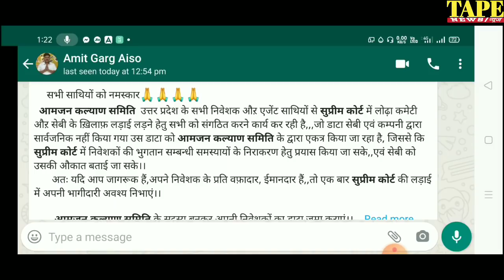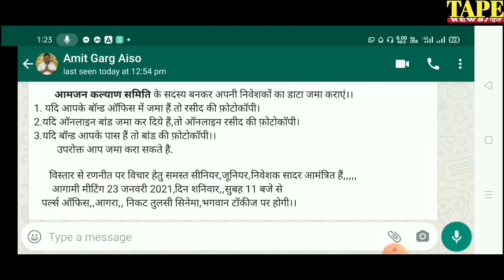Sebi Pacl New Update - क्या अब पीएसीएल निवेशकों का पैसा नही मिलेगा? - Pacl News Today - Tape News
About Video -
दोस्तो आपको इस वीडियो में पीएसीएल निवेशकों के लिए बहुत जरूरी सूचना हैं कि अब पीएसीएल का पैसा मिलेगा या नहीं?

Solved quaries -
1- Massage aaya mgr paisa nahi?

2- Form bharte samay yes kar diya tha, paisa nahi aaya, kab aayega, kya kare?

3- Bond office me jama hai awedan kab honge, paisa kab milega

4- Sebi ne kitne niveshko ka paisa wapis kiya aur kitna?

5- 10000 se jyada ka payment kab hoga?

 1- निवेशक ने बाँड का सारा पैसा ऐजेंट से ले लिया तो क्या बाँड का पैसा ऐजेंट को मिलेगा?

2- नामिनी को पैसा कैसे मिलेगा?

3- शादी के बाद नाम बदला तो पैसा कैसे आयेगा?

4- पैसा आने का मैसेज आ गया मगर पैसा अकाउंट मे नही आया, क्या करे?

5- इडिट कर दिया फिर भी पैसा नही आया?

6- बाँड पैनकार्ड मे नाम सेम है मगर स्टेटस मे
 बदला हुआ क्या करे?

1- awedan bharte samay yes kar diya. hai ab kya kare?

2- status check karne par not processed dikhata hai kya kare?

3- edit ka option nahi aa raha kya kare?

4- na paisa account me aaya na edit ka option aaya kya karu?

5- FD walo ka paisa kab milega?

6- naye awedan kab shuru honge?

6- Bond office me jama hai to hamara paisa kaise milega?

pacl company
pacl private limited
new pearl
Pacl insurance
pacl office
Pacl refund
pacl sebi

Facebookpage-(please like)

About- you are watching Tape News YouTube channel. On this channel you can watch hindi news, devotional video, Live video, technical tips, music and all chitfund companies news.